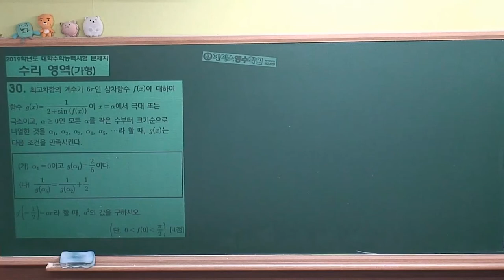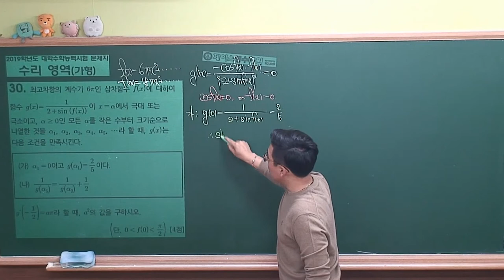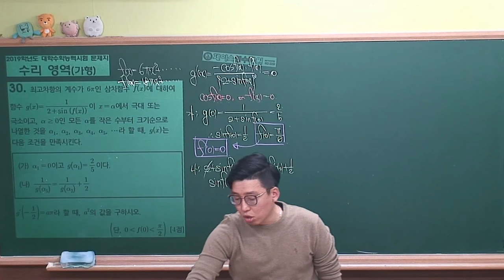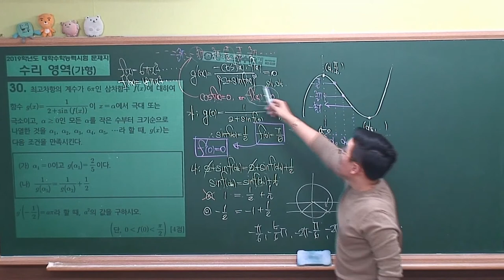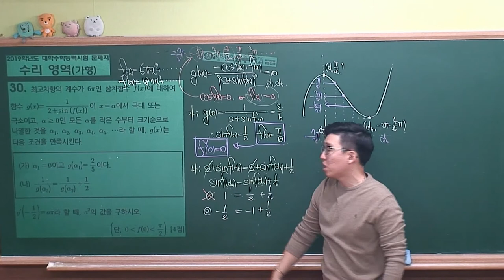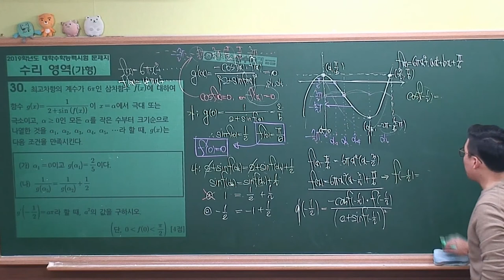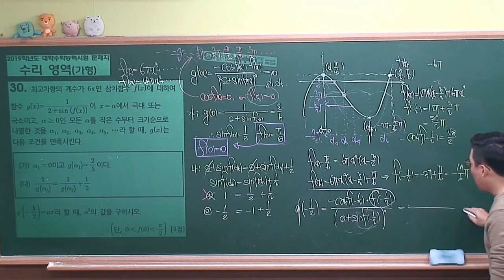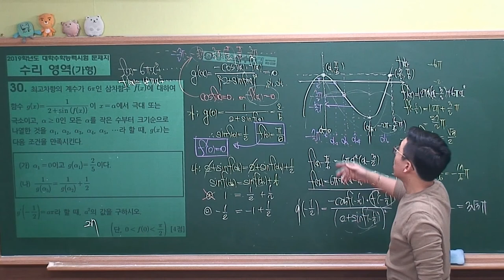2019학년도 대학수학능력시험 수학가형 #30